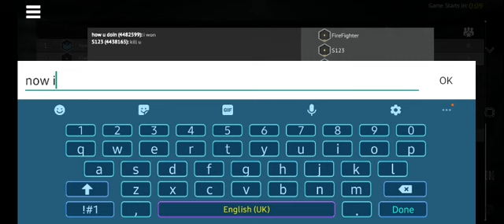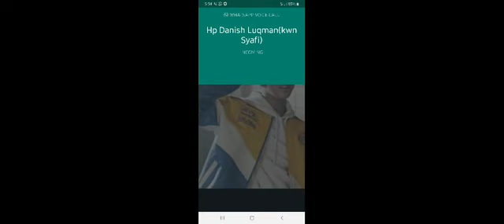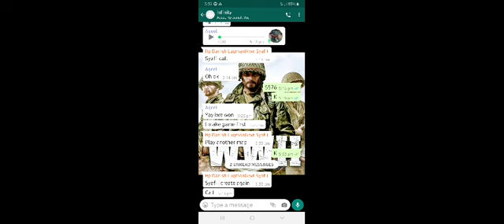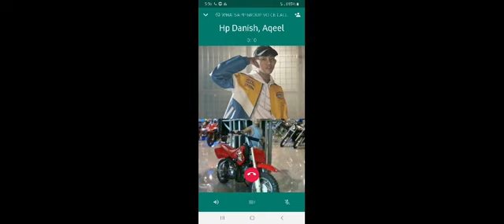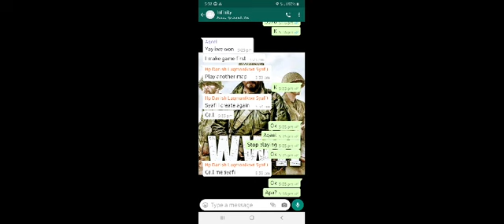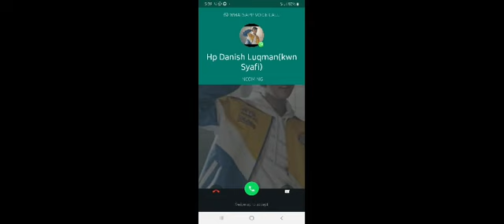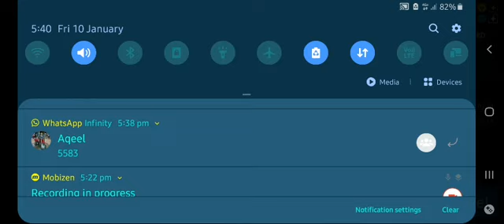Play with friends in infinity ops